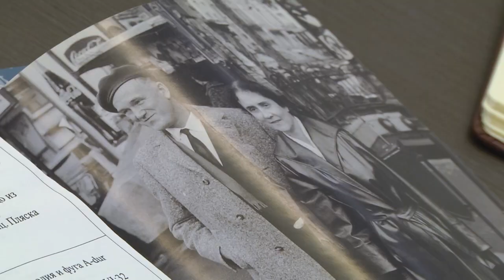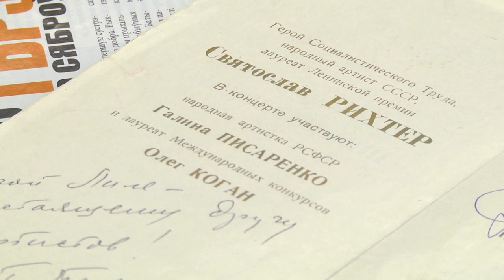2023-03-09 г. Брест. Пресс-конференция к конкурсу пианистов им. С.Рихтера. Новости на Буг-ТВ.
Международный конкурс молодых пианистов имени Святослава Рихтера пройдет в Бресте в пятый раз с 14 по 20 марта. На несколько дней Брестский государственный музыкальный колледж имени Григория Ширмы станет местом, где прозвучат   произведения Баха, Бетховена, Моцарта, Чайковского и других знаменитых классиков в исполнении талантливых учащихся средних и высших музыкальных учебных заведений страны и зарубежья. Уже изъявили желание участвовать в музыкальном форуме более 30 молодых людей. О программе предстоящего конкурса и тех, кто будет оценивать участников, рассказали на пресс-конференции в горисполкоме.